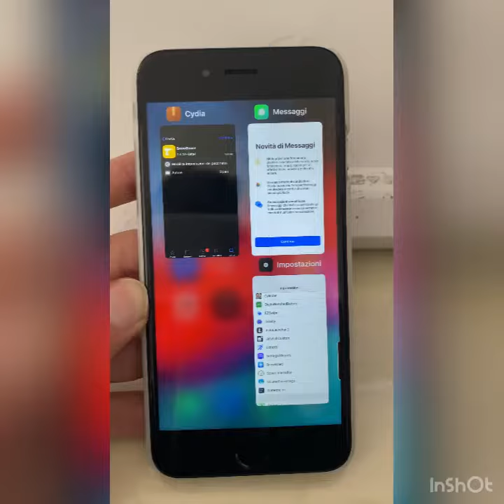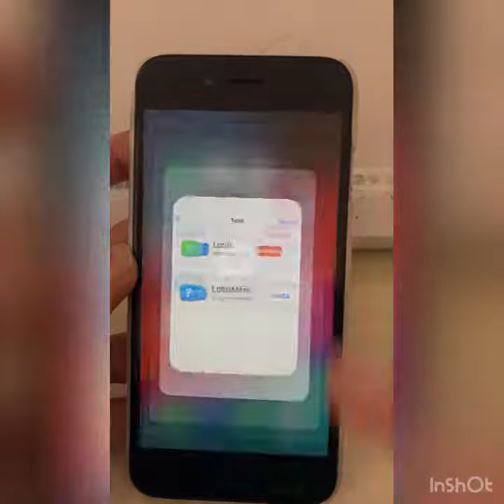Best twek for jailbreak device (iOS 12.5.1,14,12)